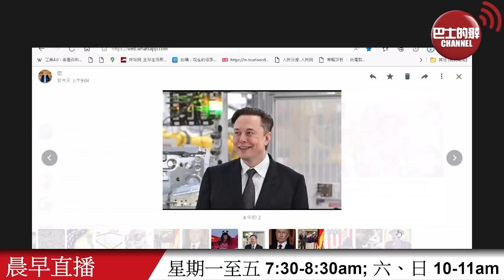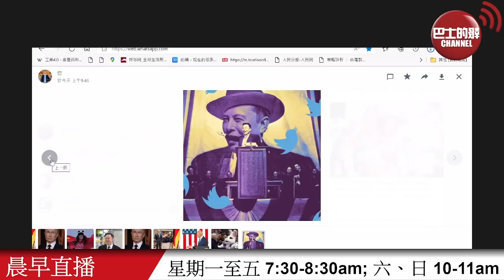【晨早直播】馬斯克因收購Twitter隨時被打成「美奸」。 谷愛凌一句話上熱搜，八卦是非 報復式爆發。 22年4月30日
4月30日【晨早直播】主持:  Thomas、Nelson